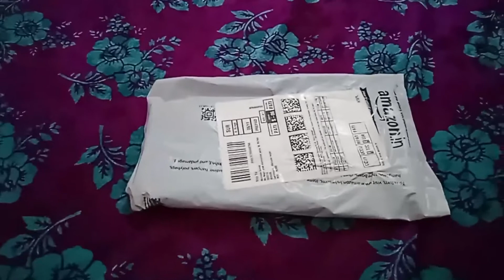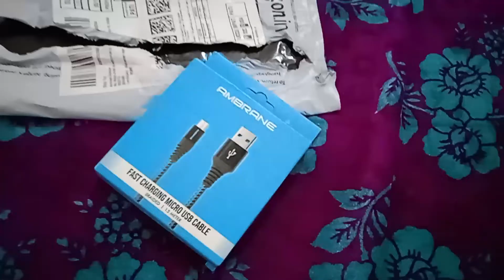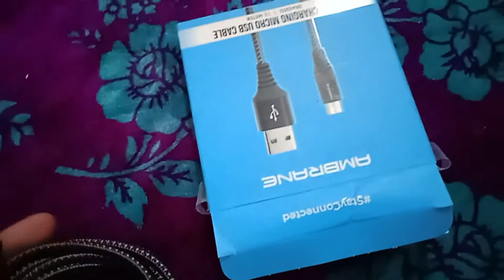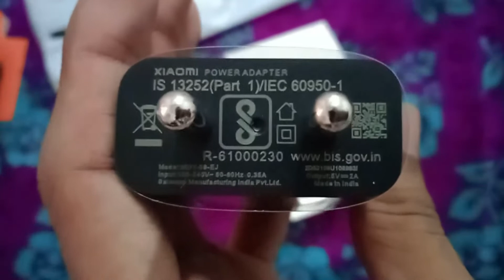Mi 10W Wall Charger for Mobile Phones with Micro USB Cable And Data cable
Output Power : 10W with upto 480 mbps data transfer speed via the cable, Input port : 50 - 60 Hz
Compatible with all devices with micro USB port charging port including smart phone, bluetooth headsets, speakers, smartwatches, powerbanks. Output Current : 2 A